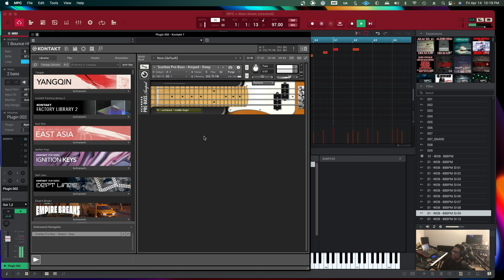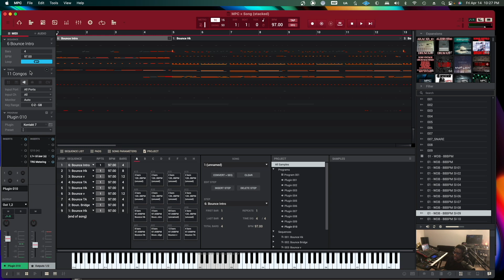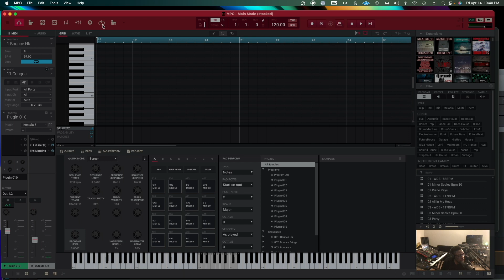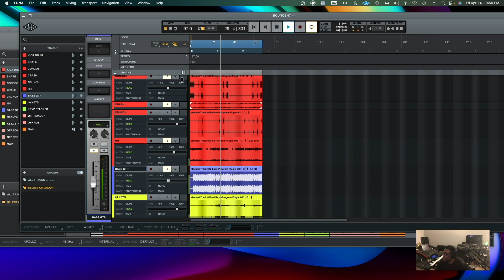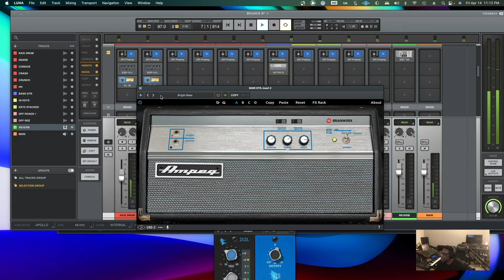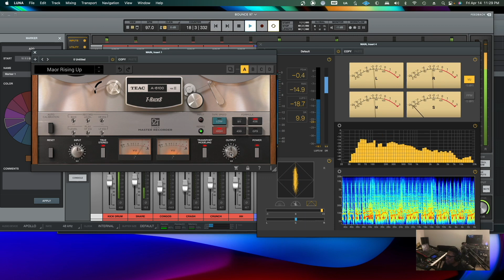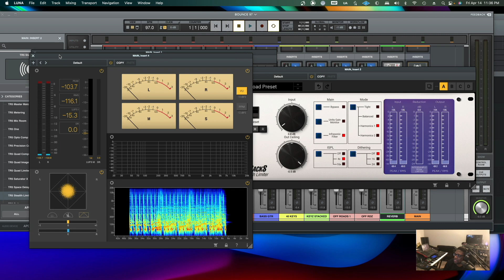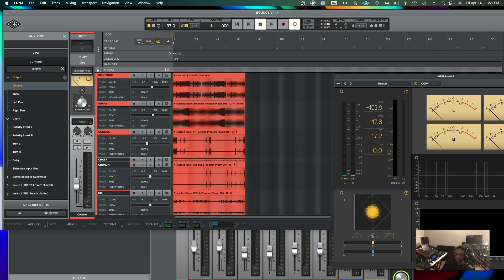PRO TOOLS KILLER?? Exploring UAD's LUNA with a MPC Produced Grown & Sexy Track Made for the Summer!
WARNING!! PRO TOOLS LOOK OUT!! We explore Empire Breaks, Kontak Library and work with a MPC produced track in Universal Audio's Analog Recording System LUNA!! The DAW of the PAST, PRESENT, & FUTURE.